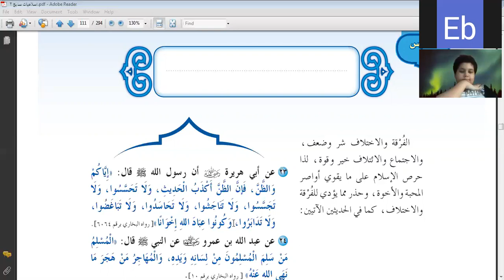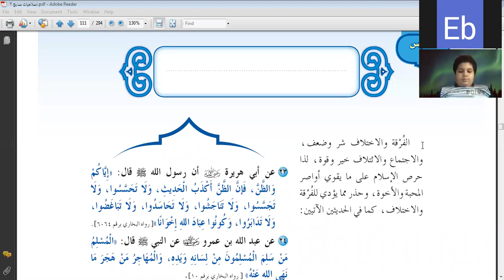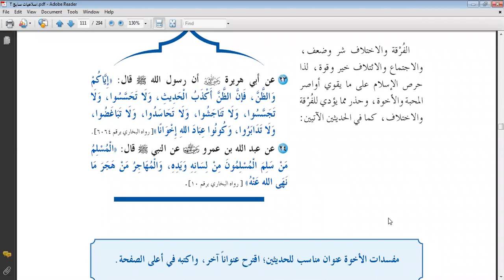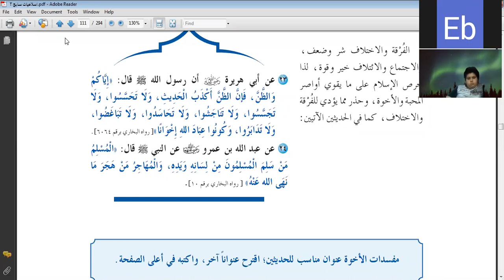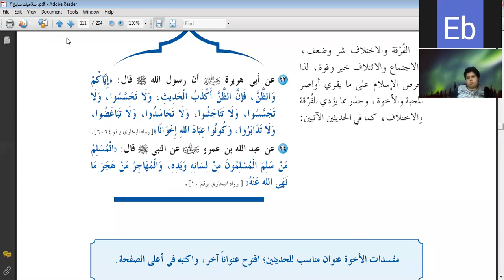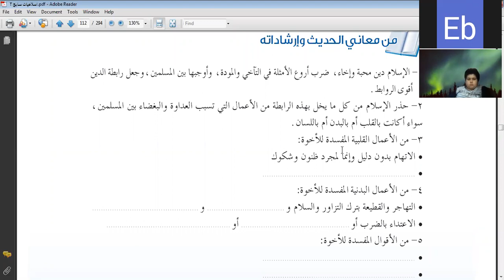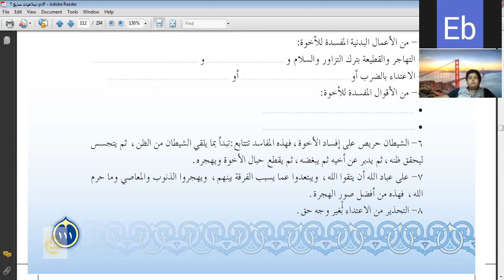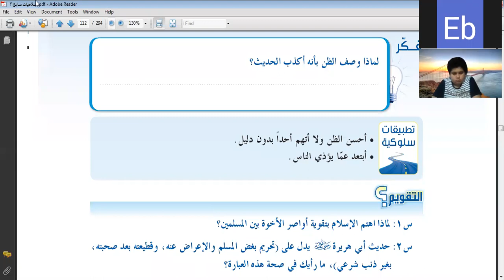شرح حديث إياكم والظن الصف الأول المتوسط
يتحدث عن الصفات التي تنشر العداوة بين المسلمين